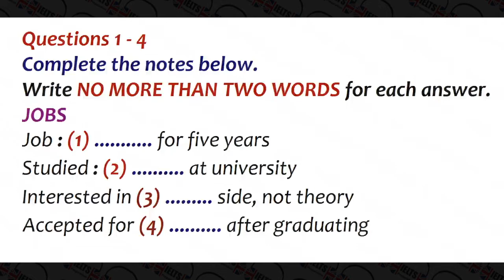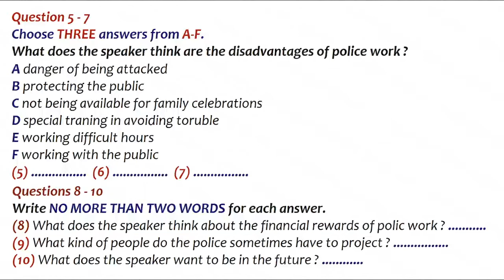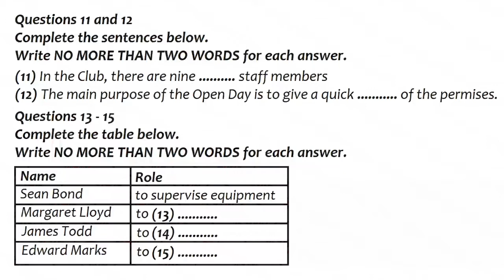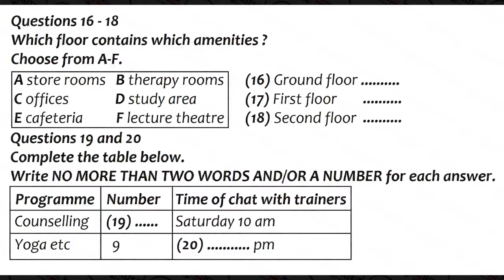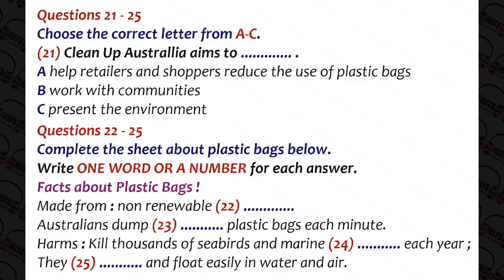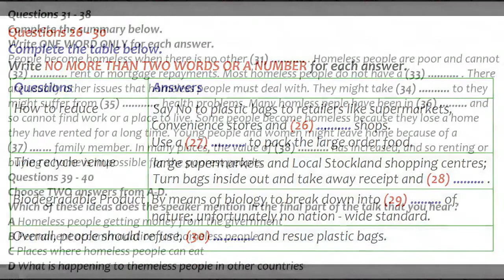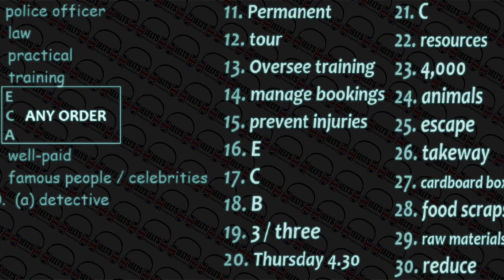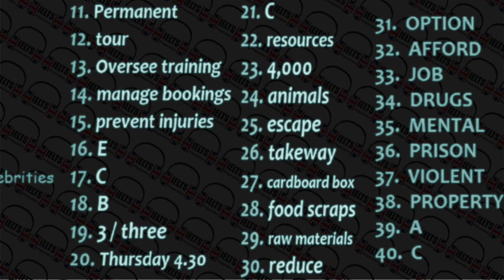Day 12: IELTS Listening Practice - English Listening - Actual Test 12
[The answer is at the end of the video] Day 12: IELTS Listening Practice - English Listening - Actual Test 12

Note:
1. This video was made without the input of any current IELTS examiners, nor do we have association with any IELTS official company.
2. We have prepared these mock tests for our students from various sources. We respect your work